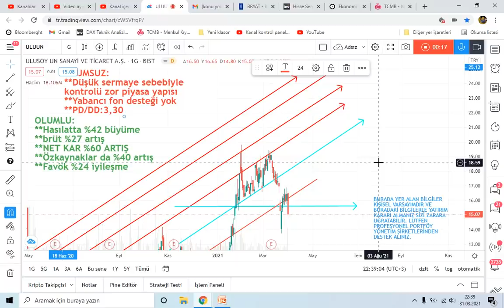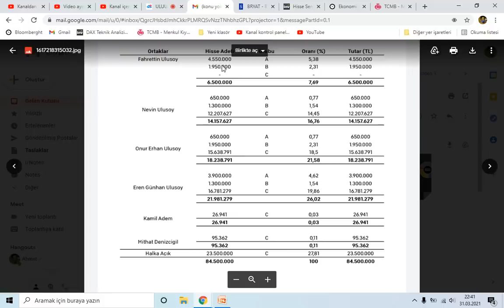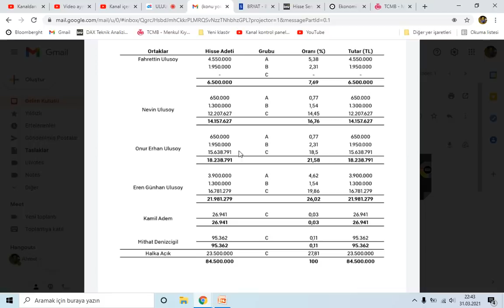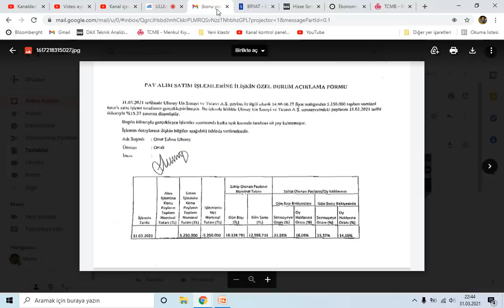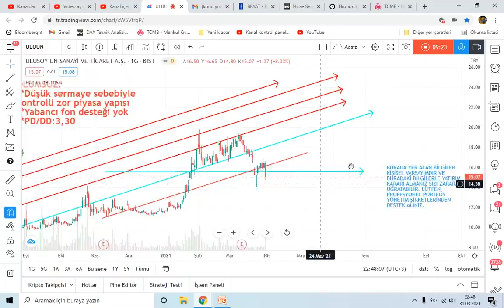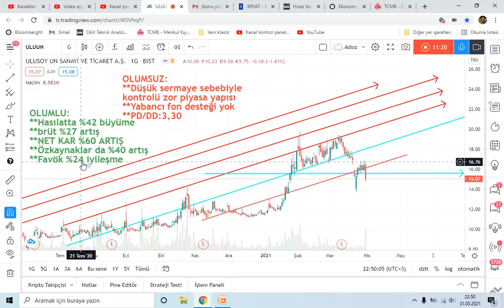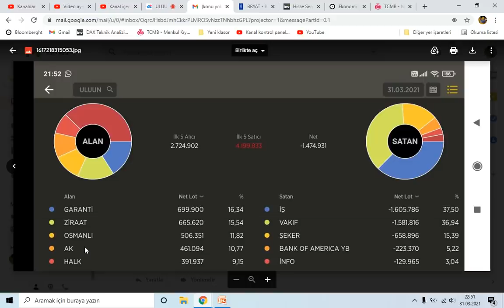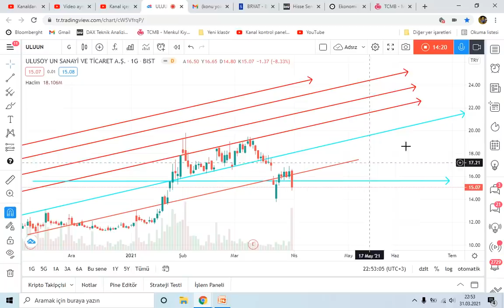ULUUN 5.250.000 LOT ORTAK SATIŞI VE HİSSEYE OLASI ETKİSİ, NOMİNAL LOT NEDİR?MKK KAYDİLEŞTİRME NEDİR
0:00, ORTAK SATIŞININ HİSSEYE ETKİSİ?
0:20, MKK KAYDİLEŞTİRME NEDİR?
0:30, ORTAK SATIŞININ HİSSEYE ETKİSİ NEDİR?
0:40, ULUUN BEDELSİZ %126

Not: (Takip Listesi Desteği için irtibat kurunuz)